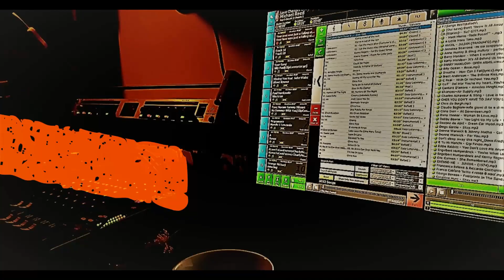Jacquie Sullivan - How Can I Say Goodbye -1977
Just Listen...